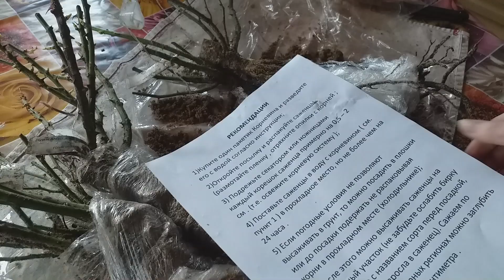ОБЗОР Саженцы РОЗ из питомника Звягинцевых Весна 2021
Первый раз заказываю в питомнике Звягинцевых  из Воронежской области. Саженцы  для однолеток нормальные - в целом. Немного вызывает недоумение  тот факт, что питомник заявляет о продаже 2х летних саженцев...Мне кажется, что это однолетние кустики...
Мнения  приветствуются!